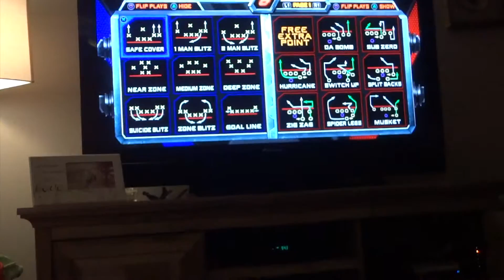2. Josh vs. Aaron NFL BLITZ 2011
I turned 26 years old on January 6th, 2017. I've felt very inspired to create so I want to make as many videos as I can up until my next birthday, and hopefully beyond. I have said this before and still mean it: getting views isn't my priority in doing this. I am not attempting to make a living off of youtube. I have just reached a point in my life where i really want everything to be documented. That being said, thank you for taking some time out to check this out.